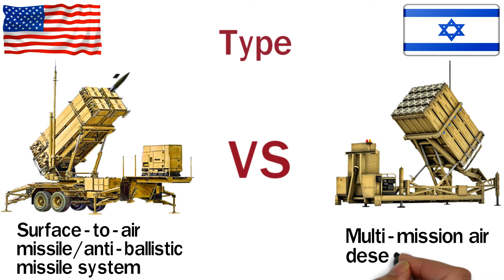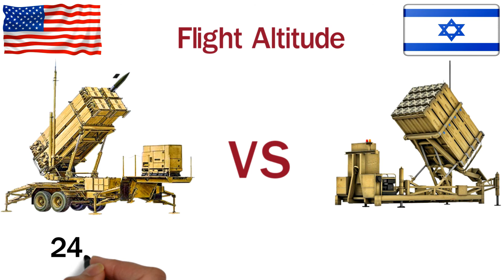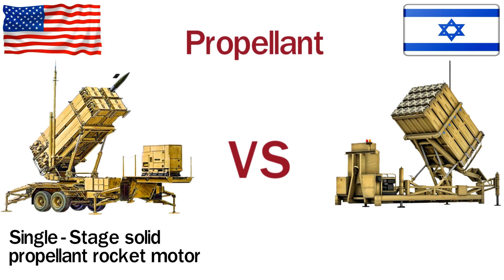Patriot VS Iron Dome Missile System - Which would win?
Patriot VS Iron Dome Missile System | United States VS Israel Air Defense

This video you will see a comparison between two air defense system.
One is America's Patriot Air Defense and Another one is Israeli Iron Dome.

Operational range of Patriot PAC-3 is 20 Km.
And Operational Range of Iron Dome is 70 km.

The type of Patriot Air Defense system is surface to air missile/anti-ballistic missile system.

The type of Iron Dome Air Defense system is Multi-mission air defense system.

The Manufacturer of Patriot system is Raytheon.
The Manufacturer of Iron Dome is Rafael Advanced Defense systems and Israel Aerospace Industries.